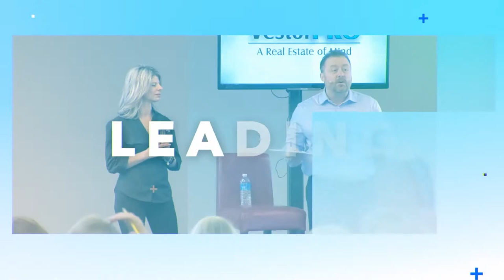Finding a Contractor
Finding a good contractor is like finding a needle in a hay stack. But once you find one, hold onto them for life!